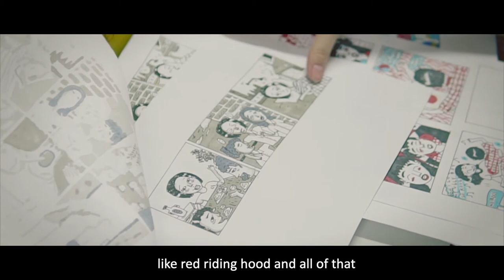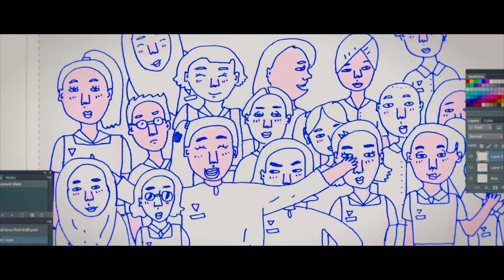BROS 2020 | EPISODE 3: HOME IS life in school.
BROS released an “Artist Series” as part of the 2020 “HOME IS ________.” Collection in collaboration with 4 Malaysian artists to promote local talents.
Ranerrim is a young, emerging Malaysian artist and illustrator based in KL. She creates art that depicts the mundanity of ordinary life but often dark-humoured which juxtaposes her colourful style of art.

Director and Editor: Noah Chin, New Storyboards Production
Videographer: Noah Chin & Hoya, New Storyboards Production